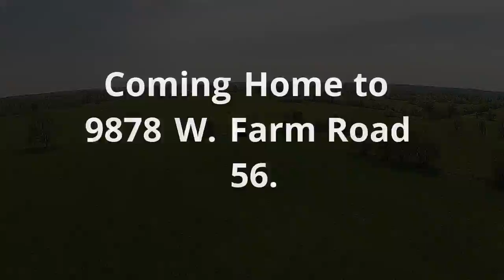9878 W Farm Road 56 2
59 ACRE FARM! 5000+ SQ FT Six Bdrm,Six Bath Home Built In 2009! Willard School District! Barn & Other Outbuildings Suitable For Working Farm! Paved Farm Road! Less Than 15 Miles NW of Springfield! Beautiful Rural Area Of Other Clean, Well Maintained Homes & Farms! Picturesque W Land Gently Rolling to Level! Scattered Trees, Pond & Well Water Piped To Pastures! Traditional Loft Style Barn W/ Horse Stalls, Metal Hay/Equipment Building, Poultry House & Working Pens! Fence & Cross-Fenced! Beautiful Home Designed For Energy Efficiency & Country Living! Wood Floors Throughout! Central Heat & Air Plus Centrally Located Wood Burning Fireplace/Stove With Stone Chimney Designed To Radiate Heat To Both Levels! Gourmet Style Kitchen W/ Pantry & Cellar! Home Office or Studio Apt! Lovely! MOTIVATED!